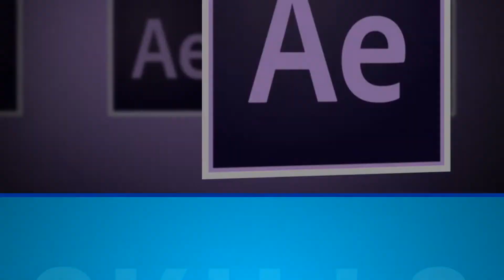Portfolio | Video Resume | Latest Corporate Ad | Vipul Kumar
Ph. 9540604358